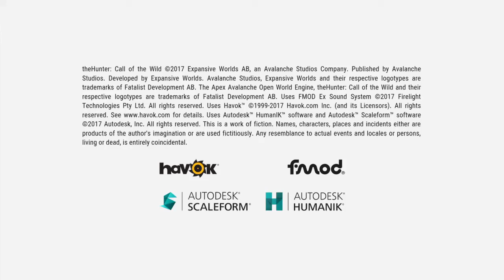theHunter: Call of the Wild Diamond Cottontail Rabbit